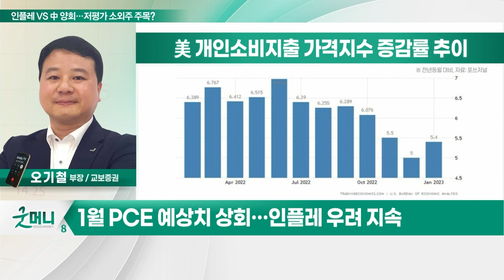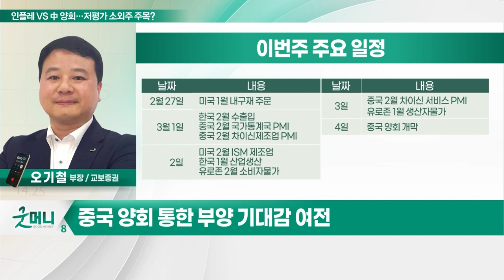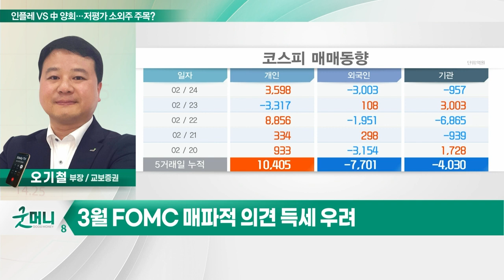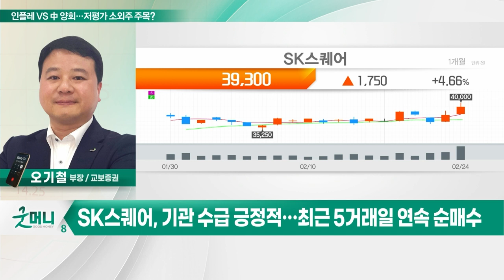SK스퀘어(402340)... 인플레 우려 VS 中 양회 기대… 저평가 소외주 주목?_투자 인사이트 (20230227)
Q. 인플레 우려 VS 中 양회 기대… 저평가 소외주 주목?

- SKT 인적분할한 투자회사
- SK하이닉스·11번가 등 지분 보유
- 순자산가치 대비 저평가 구간
- 안정적 현금 흐름으로 투자 활동 기대
- 기관 수급 긍정적… 최근 5거래일 연속 순매수